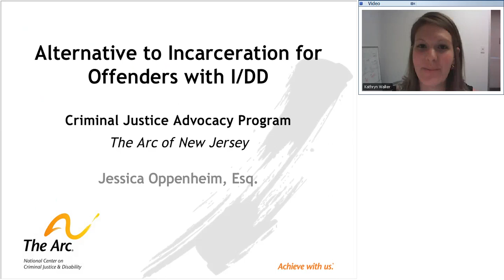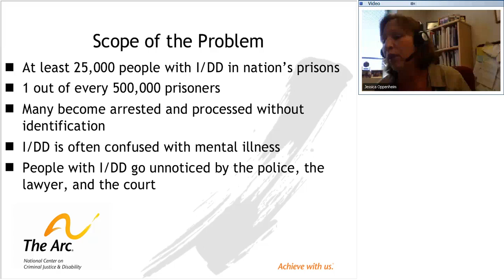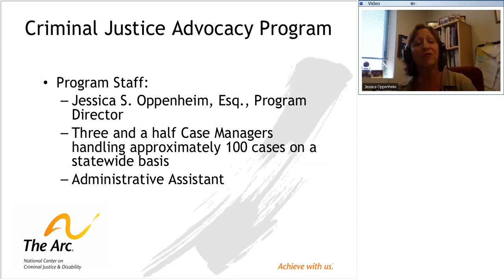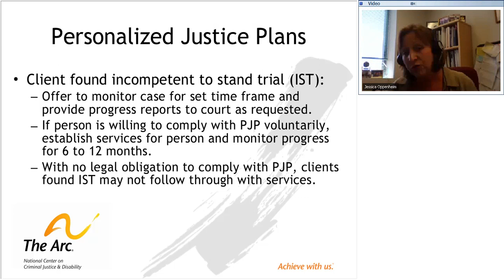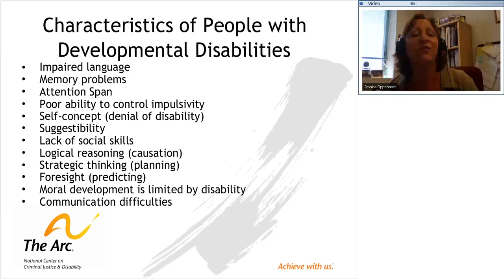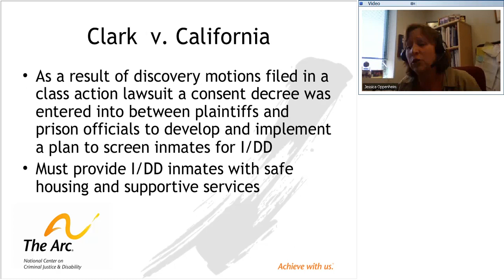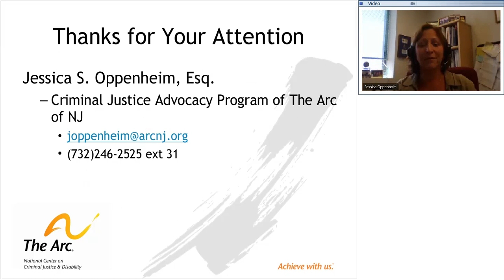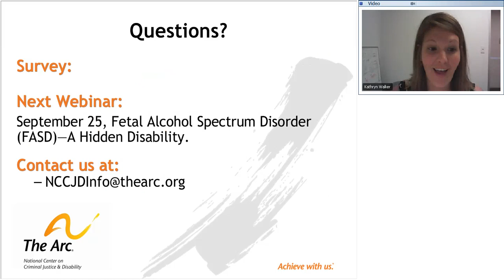Alternatives to Incarceration for Criminal Offenders with Developmental & Intellectual Disabilities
August 28, 2014. Criminal Offenders with developmental and intellectual disabilities (I/DD) present unique challenges to the criminal justice system seeking to investigate and prosecute crime as well as to the social service system seeking to serve and assist this vulnerable population. Such individuals make up at least 9 – 10% of the prison population and some studies tell us that they may comprise as much as 50% of adult and juvenile offender populations. It is unquestioned that individuals with I/DD face distinct disadvantages in the system, resulting in convictions for more serious offenses and more prison time. The Criminal Justice Advocacy Program (CJAP) of The Arc of NJ seeks to overcome these disadvantages, while still ensuring that offenders take responsibility for criminal behavior, by arranging specific interventions that provide alternatives to incarceration through offender-specific Personalized Justice Plans. The CJAP also acts as a clearinghouse of information between the criminal justice and social service system in providing training and communication between the two systems. This webinar will review the obstacles and disadvantages faced by this population and provide an overview of the CJAP.
For more information on PJPs, contact Jessica Oppenheim and The Arc of New Jersey